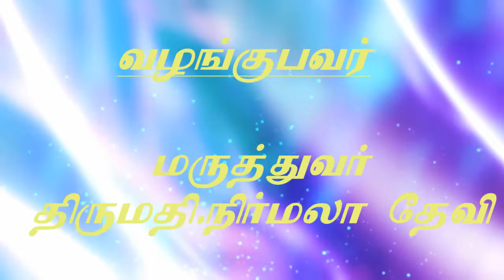நரம்பு சுருட்டல் (Varicose Veins) Dr.M.NirmalaDevi